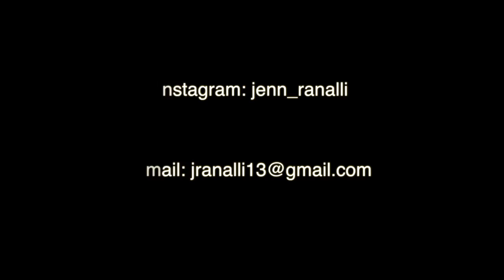Aerial Lyra 2020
Creating movement through art.

"Sometimes taking the smallest step in the right direction ends up being the biggest step of your life."

CAMERA I USE